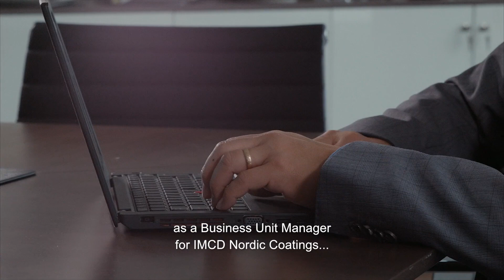Xoan Au - Business Unit Manager Coatings IMCD Nordic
Since joining IMCD back in 1996, Xoan has held different positions in our Nordics organisation to be appointed Business Unit Manager Coatings in 2015. He reflects on his career at IMCD as a non-stop learning curve: "Every experience has provided new discoveries and it has been a great opportunity to grow and develop," says Xoan.

Like many before him, Xoan also talks of the evident energy, open flat structure and entrepreneurial spirit that are so typical of IMCD. "The only limitation is your own ambition," claims Xoan.

To find out more, please watch Xoan's testimonial as well as other career stories on this channel